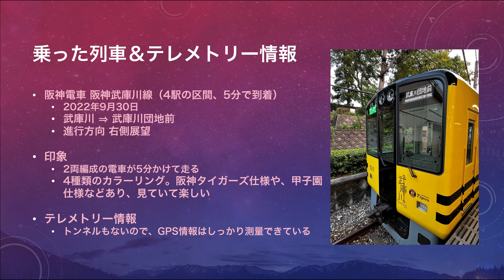阪神 武庫川線に乗ってきた。 （武庫川 ⇒ 武庫川団地前、4K 60P：テレメトリー情報付き） 2022年9月30日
神戸電鉄粟生線各駅停車に乗ってきた。

列車：　神戸電鉄粟生線各駅停車

区間：　武庫川 ⇒ 武庫川団地前　進行方向右側車窓
　　　　　　・合計4駅。　端から端まで5分しか係りません。

撮影：　GoPro11　4K 60P：テレメトリー情報付き

注意：　トンネルもほぼなく、GPS情報はしっかり取れました。